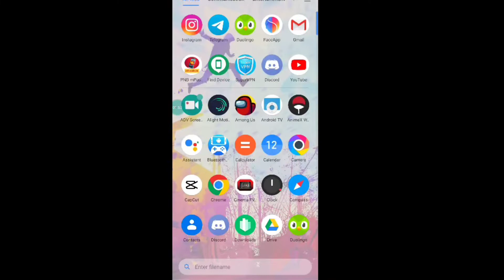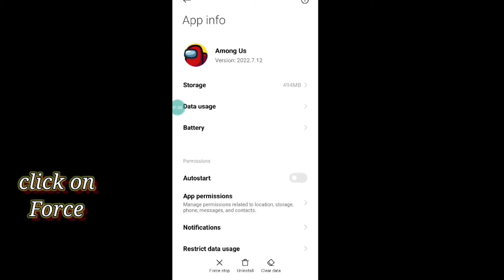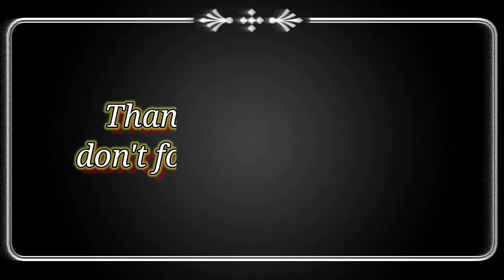Among us black screen problem solved 100%.Redmi,Poco, Samsung,Realme.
Hope it worked.
. Remember it is temporary solution.
If not working then delete and again install among us.